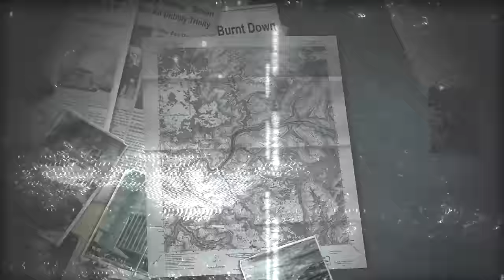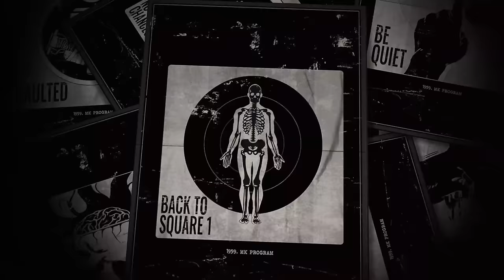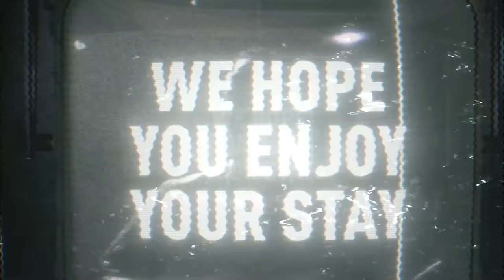The Outlast Trials - Official Version 1.0 Launch Trailer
The Outlast Trials is a survival horror cooperative multiplayer within the Outlast franchise developed by Red Barrels. Players take on the role of untrained civilians apart of a recruitment agency to identify potential test subjects to turn into the perfect sleeper agents. Undergo physical and psychological trials to be trained for undying obedience then set back into the world until they are activated. Version 1.0 brings fresh content and significant enhancements, new Trials, and character customization options, weekly challenges, controller support, and cross-play. The Outlast Trials is available now for PlayStation 4, PlayStation 5, Xbox One, Xbox Series S|X, and PC.